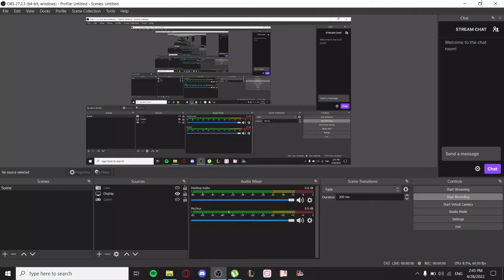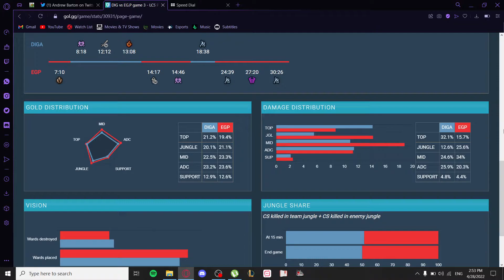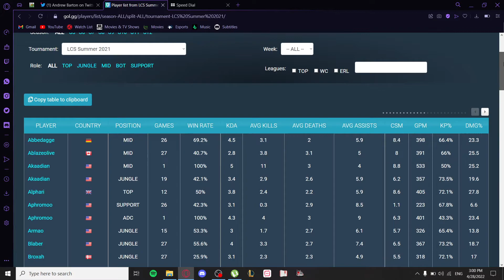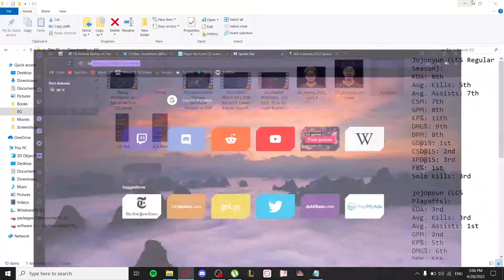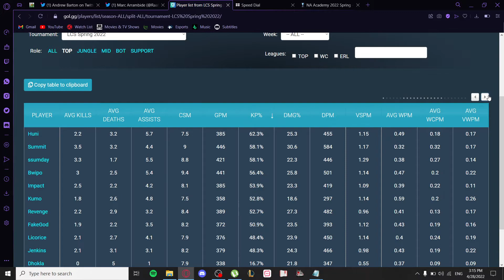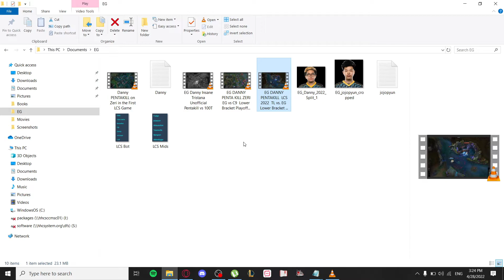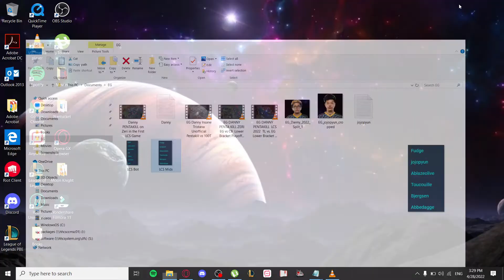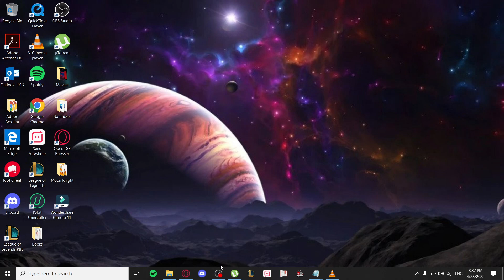EG and Talent : Is it good for NA?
Is Evil Genius breakthrough victory in the LCS changes the mindset of overlooking talent in NA?